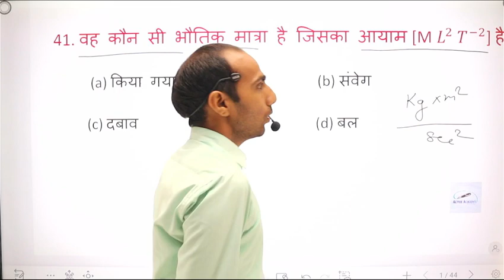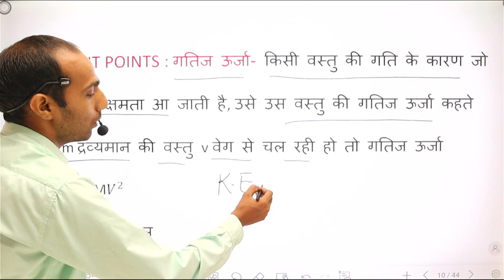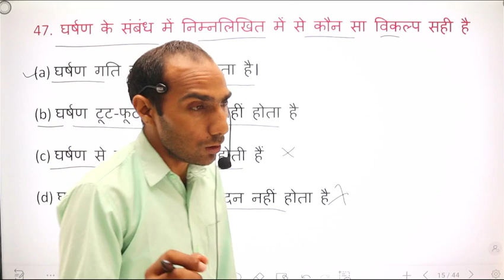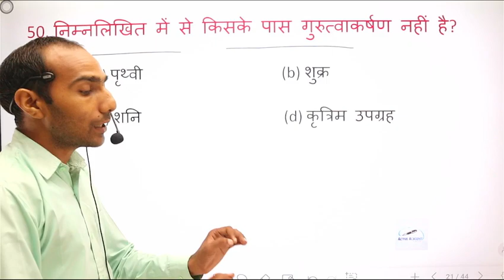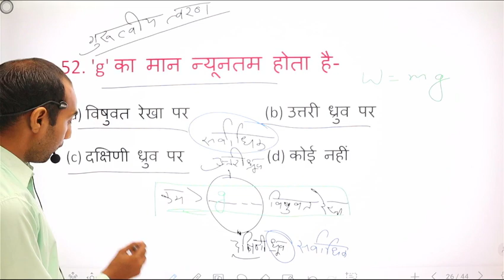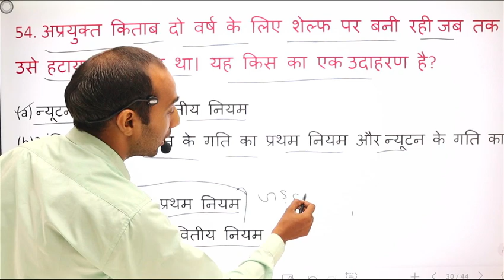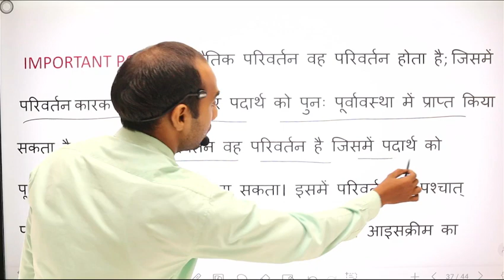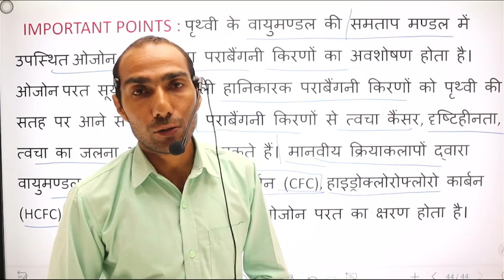General Science For Competitive Exams | general science class | general science mcqs for all exams